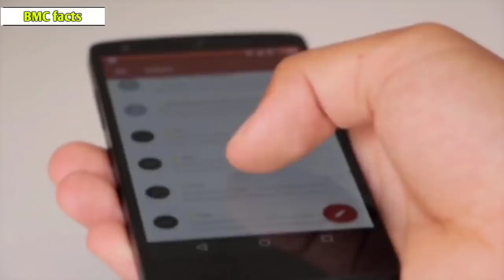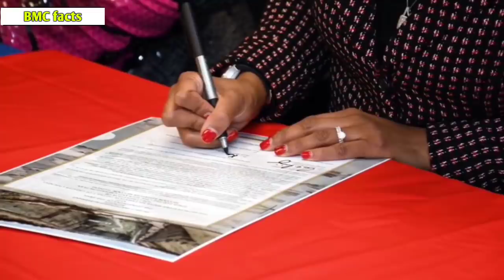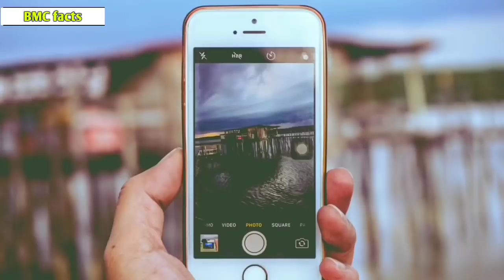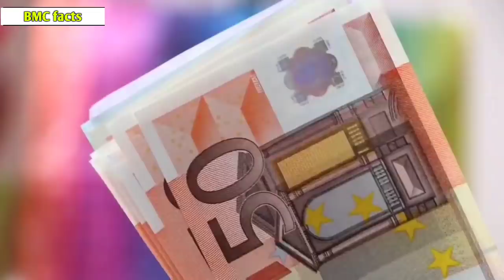Interesting Things found in House | Amazing facts | BMC facts | Telugu